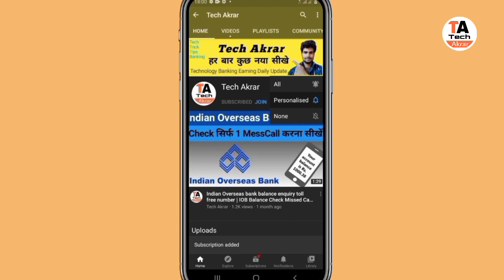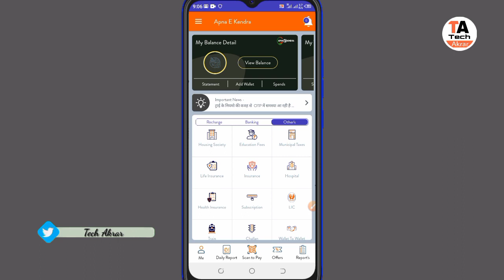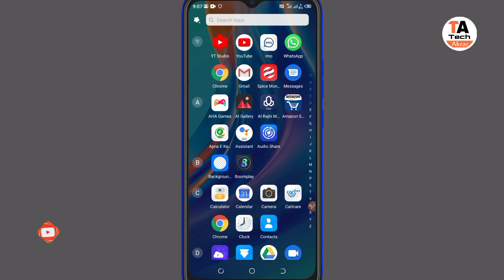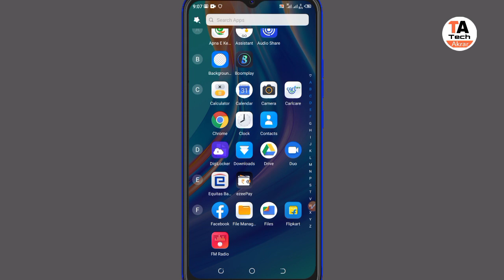Apna E Kandra Train Ticket Booking Kaise Kare || apna e kendra railway ticket booking kaise kare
Apna E Kandra Train Ticket Booking Kaise Kare || apna e kendra railway ticket booking kaise kare  Apna e Kendra railway ticket booking kaise karen online Apna e Kendra train ticket booking online kaise

1 Boya Mic
2 Camera Stand
3 Ring Light
4 DSLR Camera
5 Laptop

1 iTel vision 1
2 Oppo A53
3 Tecno Spark 5 Pr
4 Vivo y12
5 iPhone 11
6 iPhone 7

Welcome To Tech Akrar YouTube channel aap sabhi ka Swagat hai hi Bank in technology video daily update pane ke liye channel ko subscribe Karen aur Bell icon ko hit Karen Ki Aane wali video aap tak pahunch Aati Rahe bilkul Mukt Mein thank you for watching this video.

《 Social Media. Tech Akrar 》《 Follow

Is channel per Kisi bhi video ke bare mein main Jankari ke liye Ye Sampark Karen Twitter Facebook Instagram par koi bhi question ka aapko jawab ab jald se jald Diya jaega yahi hai Koshish Tech Akrar YouTube Channel ka aap sabhi ka vah Har Jankari Aasan karne ke liye thank you for watching this video.